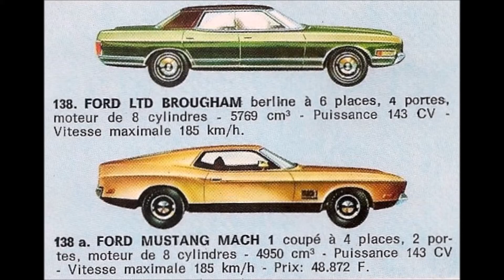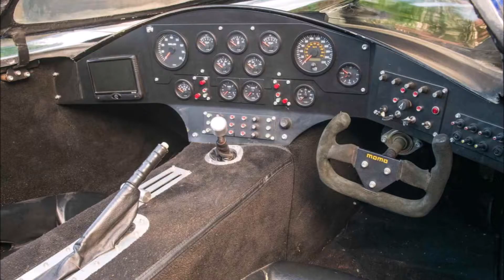F O R D Mustang Shelby Capri DR T